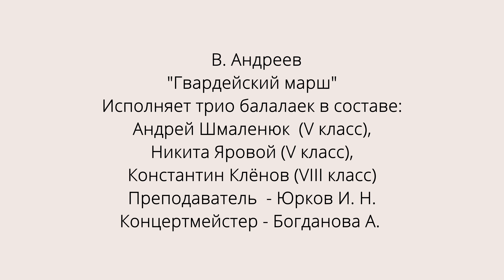Отчётный концерт МГДМШ им. С.С. Прокофьева 30.04.2022 г. В. Андреев, "Гвардейский марш"